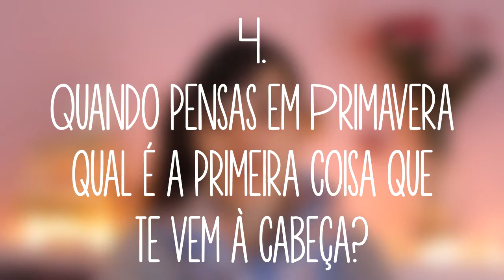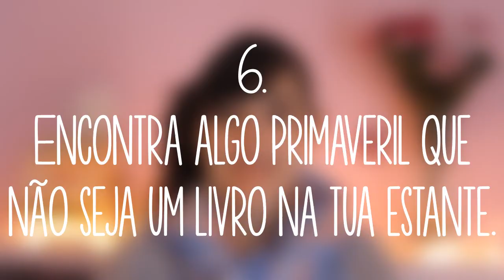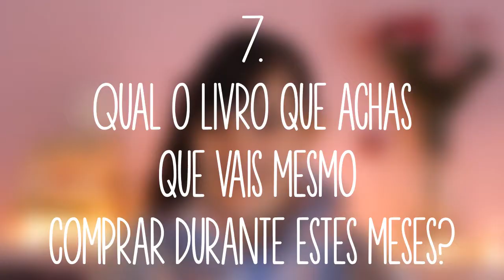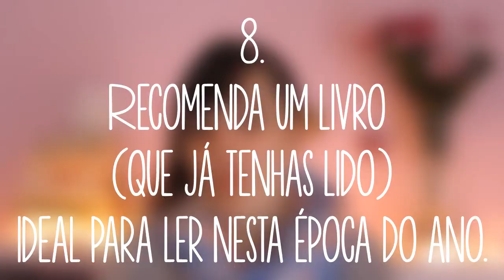VEDA #7 | TAG: Era uma vez... a Primavera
Olá a todos! Para o 7º dia do VEDA trago-vos a TAG: Era uma vez... a primavera.